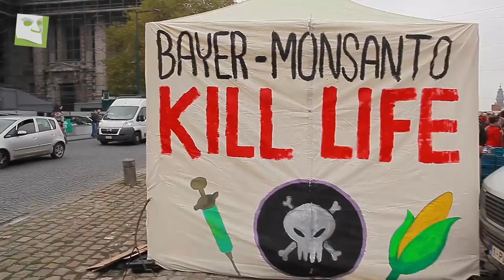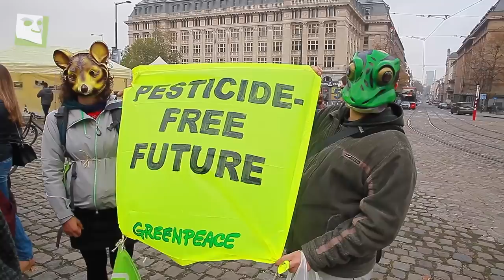EZLN - Ensemble Zoologique de Libération de la Nature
Nous sommes partis à la rencontre de EZLN - Ensemble Zoologique de Libération de la Nature​, une drôle de troupe militante belge qui n'a pas froid aux plumes ! Ils militent activement pour une sortie des pesticides et une abolition du glyphosate. Leurs opérations coup de poing, en mode "Bois de Quat'sous" fait pas mal de bruit... et c'est pas au goût de tout le monde.

Lors de cette mobilisation, neuf de leurs activistes passaient devant la justice belge, poursuivis suite à une action contre un lobby pro­pesticides basé à Bruxelles (Bayer, BASF, Monsanto, Syngenta, Dow, Dupon). Le jugement tombera le 7 décembre prochain.

Production : Mr Mondialisation​ / Réalisation : Stefano Vosa​